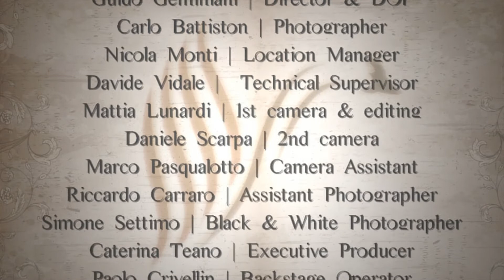AMERICAN SWAN Backstage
Watch the making of American Swan's Viral video!